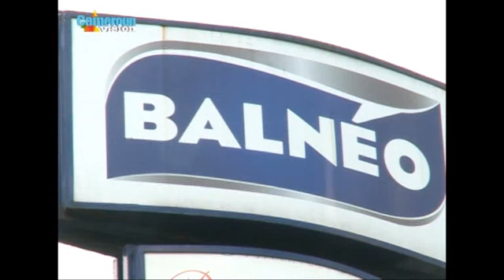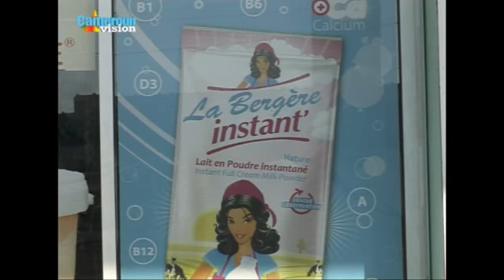SPONSORS NGUON 2012